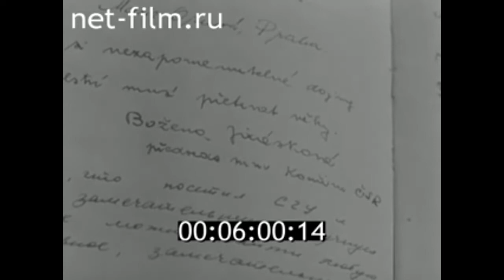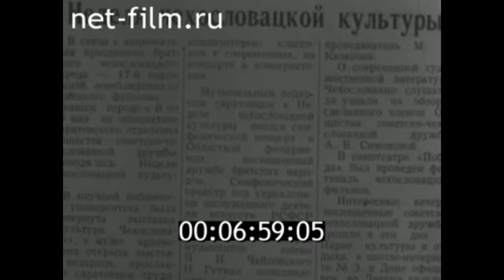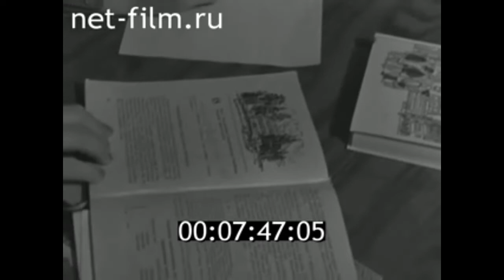1979г. Саратов. общество советско- чехословацкой дружбы. 20 лет